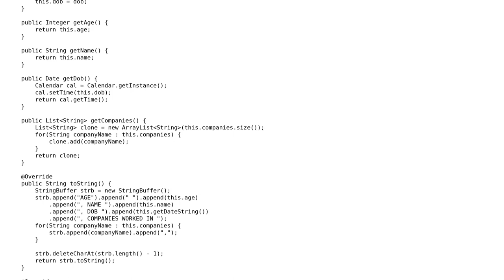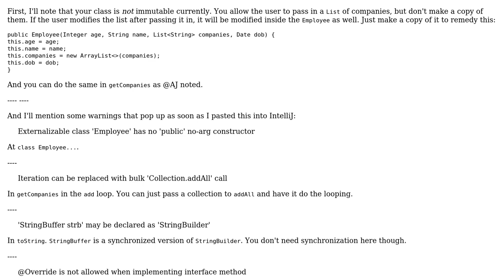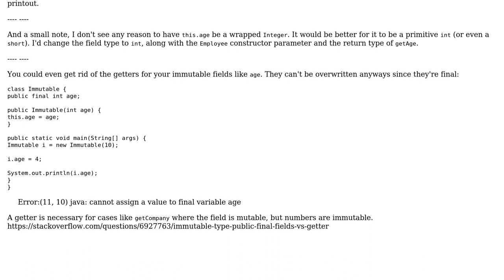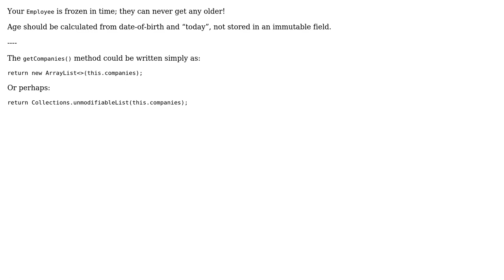Immutable employee class (2 Solutions!!)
Immutable employee class

With thanks & praise to God, and with thanks to the many people who have made this project possible! | Content (except music & images) licensed under CC BY-SA | Music | Images & others | With thanks to user Rahul Shivsharan user Carcigenicate user AJNeufeld user 200_success and the Stack Exchange Network Trademarks are property of their respective owners. You are responsible for your own actions.